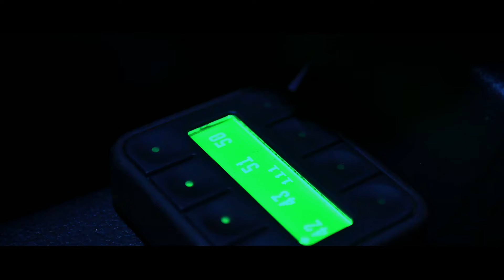Harry Pearson's - Bagged Skoda Octavia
A quick video of Harry's Skoda on air ride. Sitting on Porsche wheels.